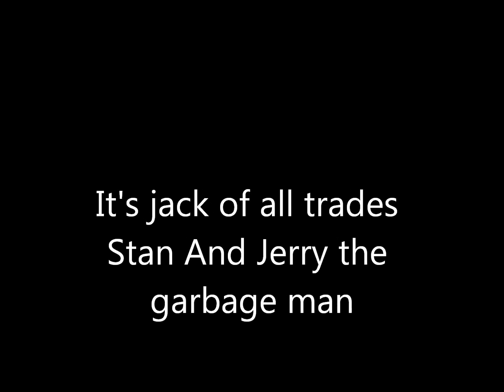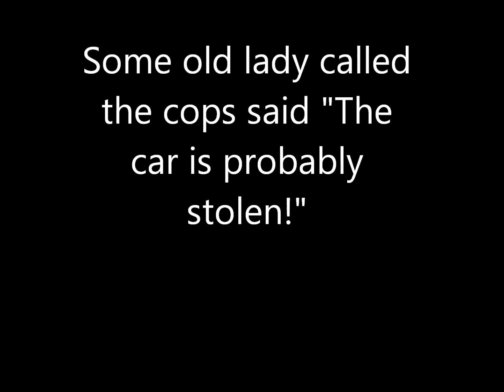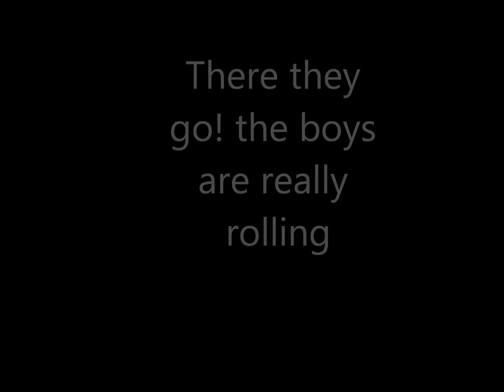TROOPER - Boys in the bright white sports car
This us my first lyrics video hope you enjoy sorry if their are any mistakes but i'm pretty sure their isn't.

Thanks to everyone who has watched this video :)

It would be very appreciated!